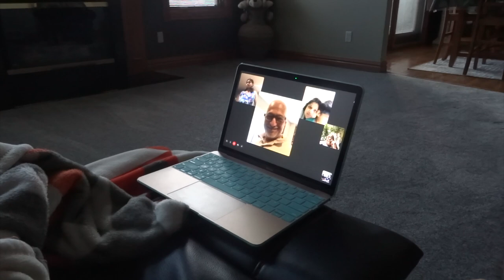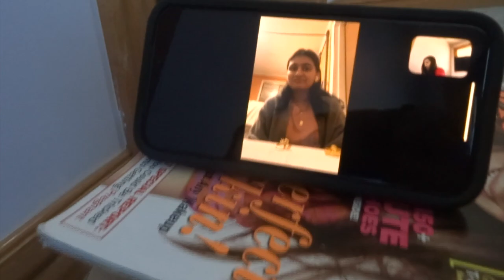Quarantine 2020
March - August and Raheels' 14th Birthday

Closet cleaning
Baking
Bhajans for Ba
Disinfecting
Fold in the cheese for our first tiramisu
Lisa's Super Sweet 16
Skincare
Ben ni podcast
Facetime makeup
Lake
Black Lives Matter
Gardening
Raheel loves dogs
Marriot construction